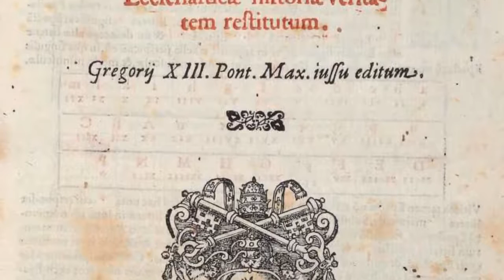SVETI TARZICIJE - DJEČAK MUČENIK EUHARISTIJE